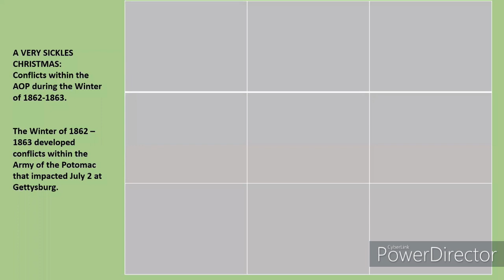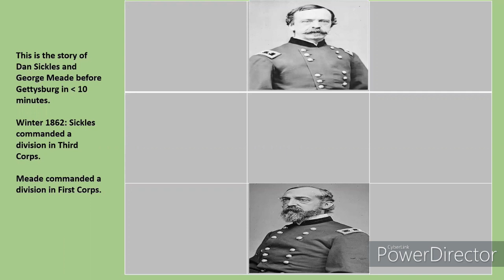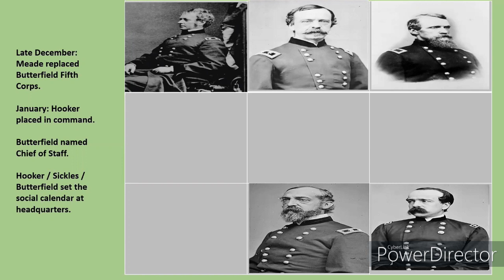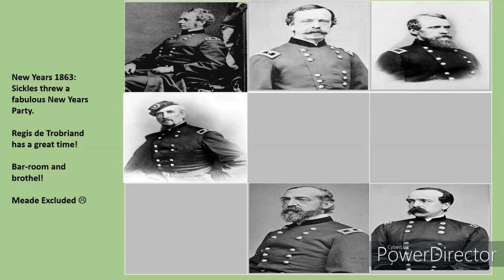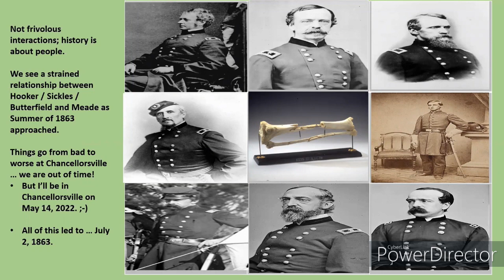A Very Sickles Christmas: Conflicts Within the Army of the Potomac During Winter 1862 - 1863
Jim Hessler takes a brief, holiday-themed look at the winter of 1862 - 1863 personality conflicts between George Meade, Dan Sickles, and friends that helped shape the Gettysburg campaign. Recorded in December 2021 for the 763 Zoom to Gettysburg Holiday Smorgasbord. (Thanks to Fran at 763 Leadership for allowing use of the video.)